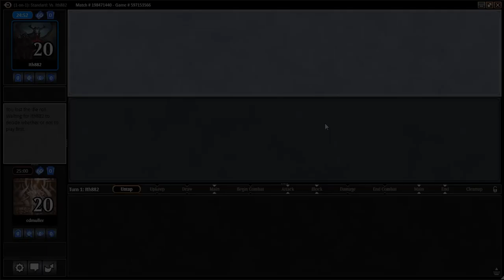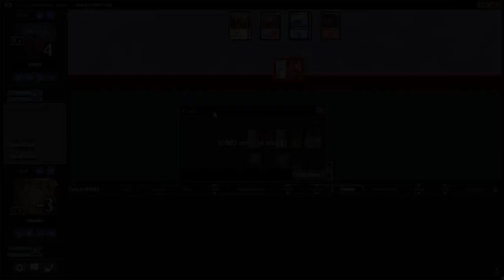CHALLENGER DECKS Ep. 3.3 - Counter Surge Gameplay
Gameplay Challenger Decks (Counter Surge)